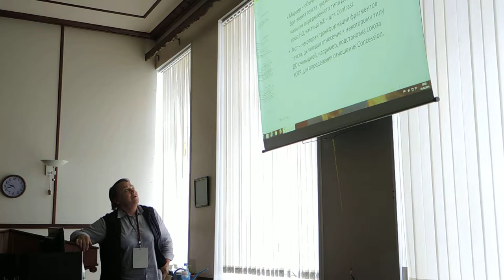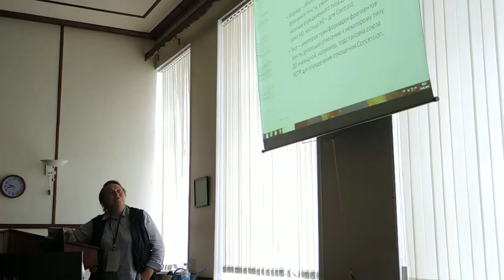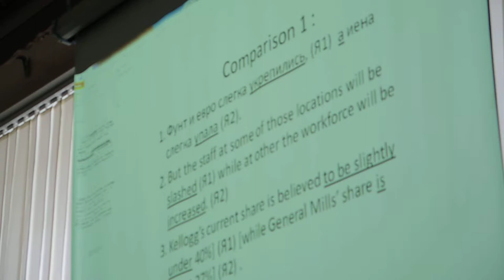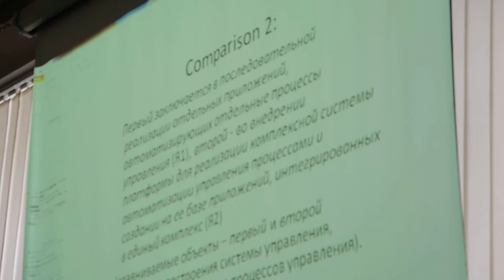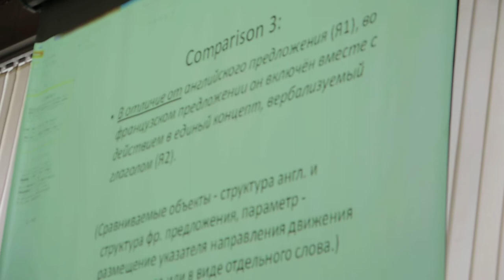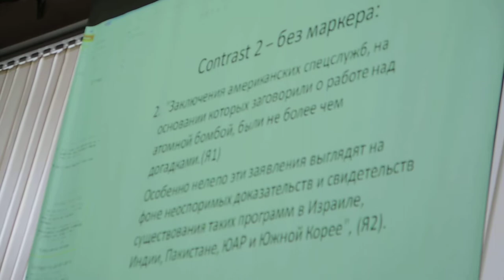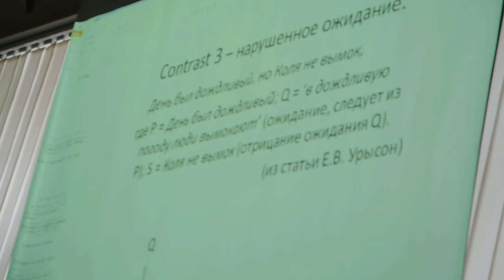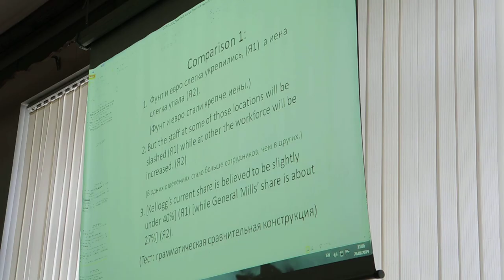Риторические отношения «контраст» и «сравнение» (Ru-RSTreebank), Елена Соколова, Corpora 2019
Соколова Е.Г., Толдова С.Ю. Особые свойства риторических отношений «контраст» и «сравнение» на материале разметки в корпусе Ru-RSTreebank